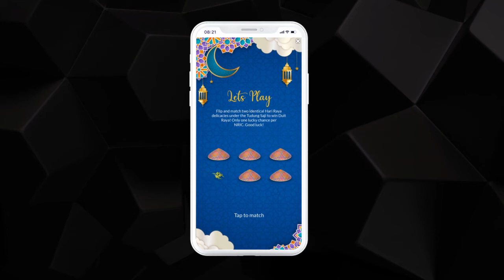mCanvas Storytelling Ads | Celcom - Ramadan | Interstitial Ad